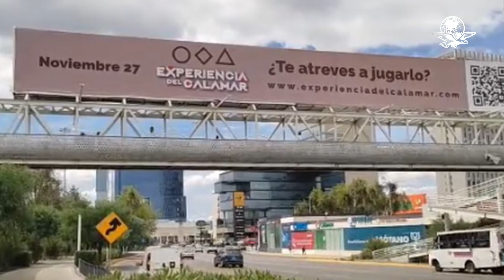El Juego del Calamar llega a Puebla con una experiencia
En medio de toda la parafernalia por la serie, en Puebla apareció un anuncio en el que hacen alusión a la serie de Corea del Sur

Los invitamos a participar en esta mesa de análisis con sus opiniones.